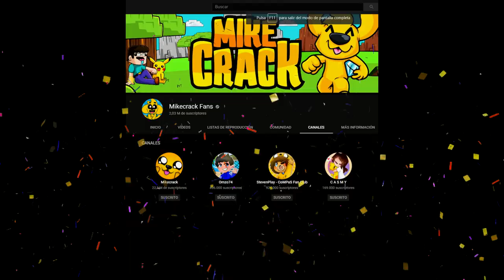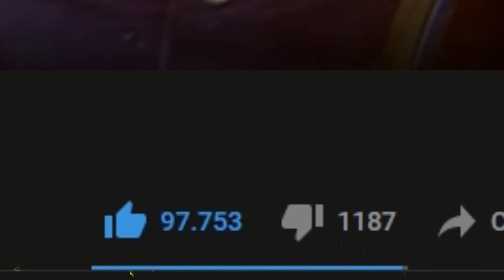HORA DE MIKELLINO 2.